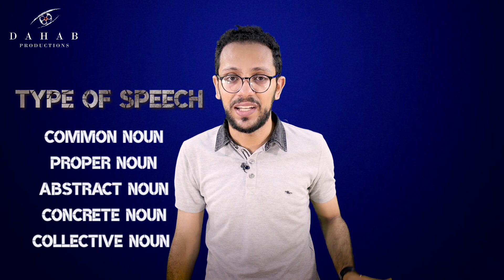الكورس التمهيدي انجليزي انواع الاسم Types Of Noun الحلقة الاولي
ارقام التواصل عبر الواتساب فقط
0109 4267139